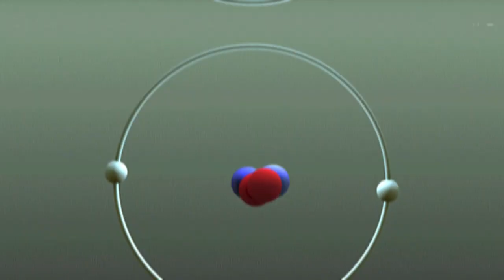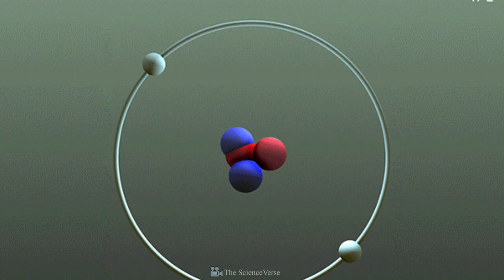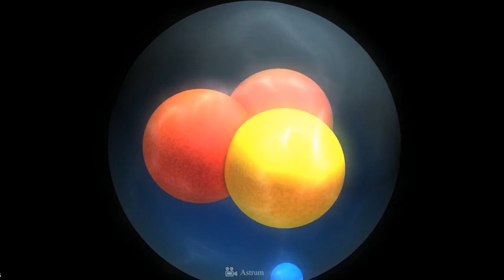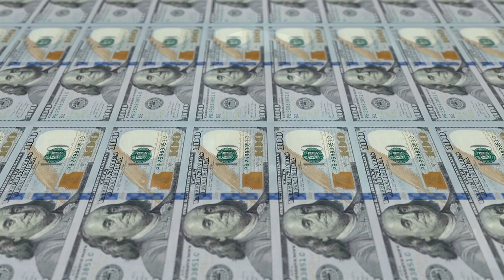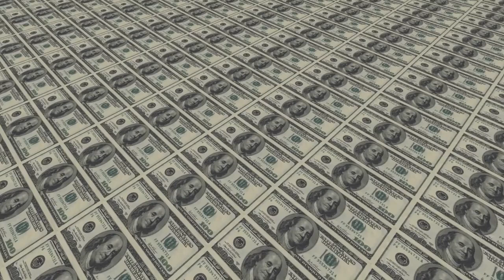China Discovers Unlimited Energy On The Moon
China announced that it has been able to harness solar energy from the moon. The country's space program claims that they were able to capture this energy using a new kind of collector system that was developed in collaboration with the US Department of Energy. China's space scientists say they plan to use this technology in order to power their space station and other satellites in orbit around Earth. They also hope it will help them develop new methods of extracting resources from asteroids and other celestial bodies. The announcement comes just weeks after a similar discovery was made by scientists at NASA - who said that they had found evidence of water on Mars!